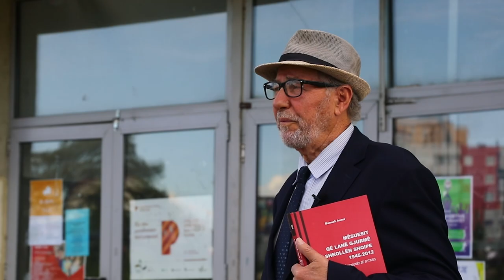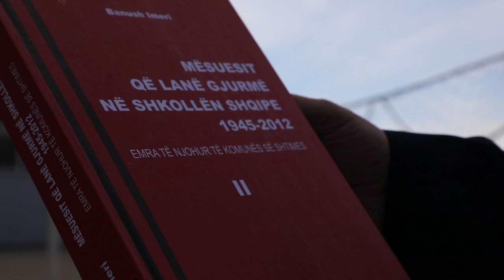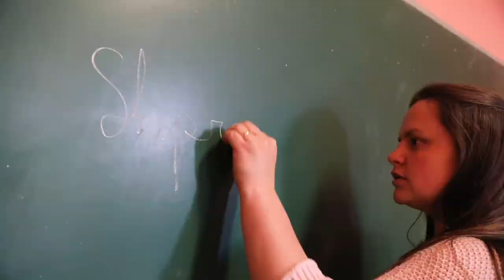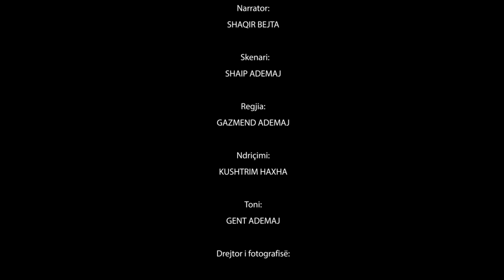Dokumentar " Lisi që nuk u përkul kurrë " Autor Gazmend Ademaj